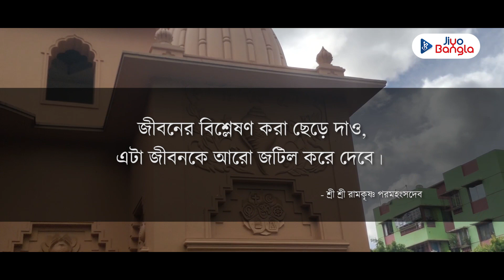Sri Ramkrishna Paramhansadev | Homage To Mystic Yogi On Death Anniversary | Ramkrishna Math, Barisha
অভিজ্ঞতা এক কঠিন শিক্ষক, সে প্রথমে পরীক্ষা নেয় এবং পরে পাঠ দেয়'- তাঁর এই উপদেশে জীবনের মানে খুঁজে পেয়েছেন অসংখ্য মানুষ। তিনি শ্রী শ্রী রামকৃষ্ণ পরমহংসদেব। তাঁর তিরোধান দিবস উপলক্ষে জিয়ো বাংলার প্রতিনিধি চলে এসেছে বড়িশার 'রামকৃষ্ণ মঠ'-এ। এই বিশেষ দিনটিতে রামকৃষ্ণ পরমহংস দেবের জীবন সম্পর্কে নানা তথ্য জেনে নিন জিয়ো বাংলার পর্দায়...

Ramkrishna Mission Barisha Ramakrishna Math and Ramakrishna Mission, Belur Math